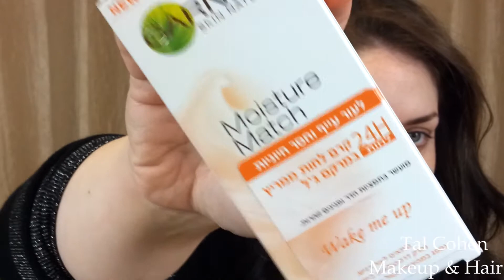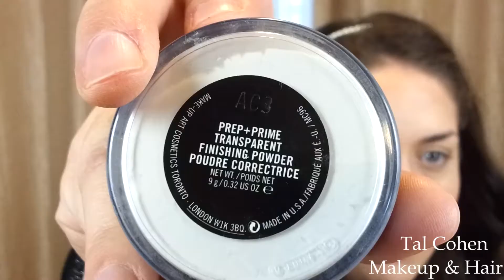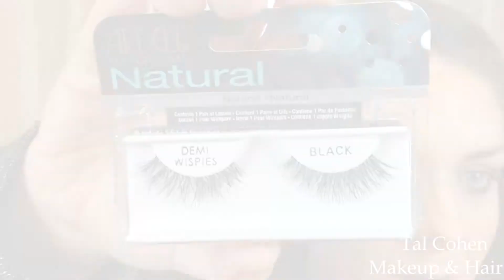*** איפור מעושן אחרון לחורף 2015 *** \ SOFT SMOKY MAKEUP AND LAST WINTER 2015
שלום לכולם ותודה שחזרתם לעוד סרטון בערוץ :) איפור חורף 2015 אחרון לעונה , מקווה שתיהנו ותצטרפו לערוץ :) אל תתביישו לפנק אותי בלייק מפרגן לסרטון.

מוזמנים לעקוב אחרי גם ב.

אינסטגרם : TALTAL630

מוצרים שהשתמשתי בהם :

-טיפוח פנים-
 GARNIER - moisture match dull and tired skin
MAYBELLINE - baby skin instant pore eraser
-איפור פנים-
ESTEE LAUDER -double wear
MAC - pro longwear concealer
הארות רטובות - LOREAL - lumi magique
להצללות רטובות בגוון כהה -  ESTEE LAUDER - DOUBLE WEAR
MAC - prep+prime transparent finishing powder
ANASTASIA BEVRLY HILLS - contour kit
הברקות - ESTEE LAUDER - heat wave 01
סומק - GADE - imperial rose (בסרטון המצלמה עצרה לא שמתי לב והחלק הזה לא צולם)

-איפור עיניים-
פלטת דוגמיות ESTEE LAUDER - pure color eye shadow
השמות והמספרים הם:04  WILD SABLE MATTE
60 SUGAR BISCUIT
63 TEMPTING MOCHA SHIMMER
14 PROVOCATIVE PLUM MATTE

BENEFIT - high brow
LOREAL - lash architect midnight black mascara
ARDEL - eye lash 120

-שפתיים-

BEAUTY CARE - waterproof automatic makeup pencil 30
MAC - creame in your coffee
MAC - angel
הליפסטיק השלישי נעלם לי אבל הגוון הוא ורוד בהיר מאוד גם של מאק

-מברשות-

SIGMA - TAPERED KABUKI - F86
BEAUTY CARE - IB114 DELUXE OVAL CAMOUFLAGE
REAL TECHNIQUES - DUO- FIBER FACE BRUSH
REAL TECHNIQUES - ANGLED SHADOW BRUSH
SIGMA- TAPERED BLENDING - E40
BEAUTY CARE - S217 DELUXE ROUND CREASE
WOW- 812